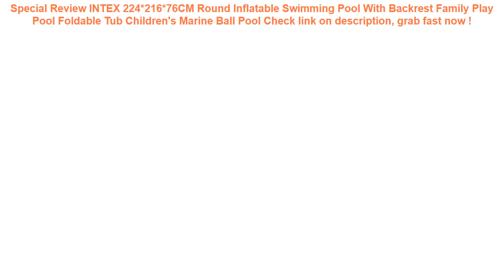INTEX 224*216*76CM Round Inflatable Swimming Pool With Backrest Family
12+ how to get INTEX 224*216*76CM Round Inflatable Swimming Pool With Backrest Family Play Pool Foldable Tub Children's Marine Ball Pool Check This Now.

| Discount : 25%

Hello, today i want to Reviews about INTEX 224*216*76CM Round Inflatable Swimming Pool With Backrest Family Play Pool Foldable Tub Children's Marine Ball Pool

At this time of writing, the INTEX 224*216*76CM Round Inflatable Swimming Pool With Backrest Family Play Pool Foldable Tub Children's Marine Ball Pool has garnered 75 customer reviews with rating of 4.6 out of 5 stars. Not a bad score at all as if you round it off, it’s actually a perfect five already. From the looks of that rating, we can say the product is promising mostly because of the following main reasons:

1. Convencient to Use
Many users love the INTEX 224*216*76CM Round Inflatable Swimming Pool With Backrest Family Play Pool Foldable Tub Children's Marine Ball Pool for the convenience it brings.

2. Easy to Handle
If you’re a first-time use, you would have no problem with the INTEX 224*216*76CM Round Inflatable Swimming Pool With Backrest Family Play Pool Foldable Tub Children's Marine Ball Pool because it’s fairly elementary in usage.

3. Real Value for Money
All the benefits people are now enjoying from the INTEX 224*216*76CM Round Inflatable Swimming Pool With Backrest Family Play Pool Foldable Tub Children's Marine Ball Pool at the current price its being sold both online and in stores makes it a really sweet deal that just doesn’t get any better.
camping equipment Waterproof Pouch Dry Case Cover For Universal 4.8"-6.0" Phone Camera Mobile Phone Water proof Bags =

1Pc Child Swimming Ring Baby Swimming Ring Pool Seat Toddler Float Ring Aid Trainer Float Water For Kids Cartoon Designs =

Newest Inflatable Circle Baby Swimming Ring Kids With Cushions Floating Aid Cute Patterns Pool Float Swim Rings =
Baby Swimming Ring Inflatable Infant Armpit Floating Kids Swim Pool Accessories Circle Bathing Inflatable Double Raft Rings Toy =
Summer Inflatable Floating Bed Air Mattress Swimming Pool Beach Float Ring Cushion Bed Lounge Chair Dropshipping =
GETIHU Universal Waterproof Bag Pouch Phone Case For iPhone XS Max XR X 8 7 6 Plus Samsung S8 Note 8 For Huawei Water Proof Case =
Baby Swim Diaper Swimming Cloth Nappy Swimming Pants Swimwear Swim Cloth Diapers Swimsuit Washable Pool Pant Cloth Diaper Baby =